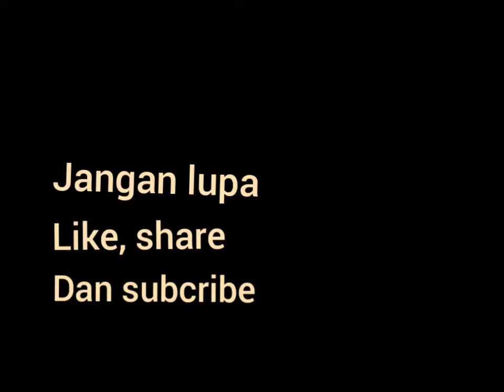EMUN SI ATAS / CEH MAHLIL WINAR./ KARYA URIA